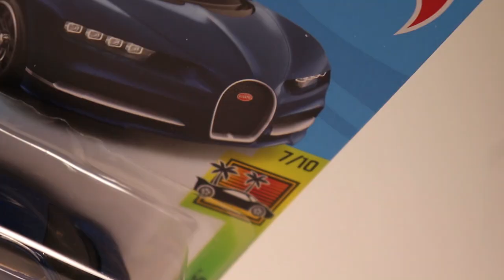HOT WHEELS BUGATTI CHIRON VS HYPERCARS - JonRacer3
-@jonracer3 on instagram-